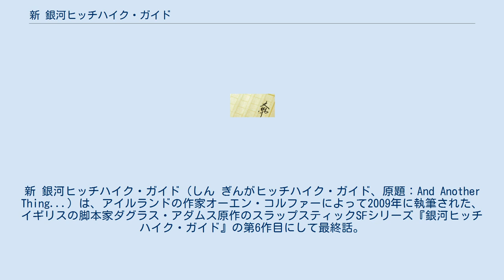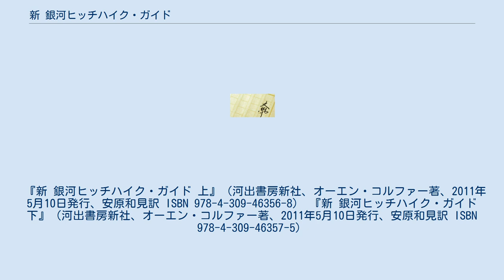新 銀河ヒッチハイク・ガイド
新 銀河ヒッチハイク・ガイド（しん ぎんがヒッチハイク・ガイド、原題：And Another Thing...）は、アイルランドの作家オーエン・コルファーによって2009年に執筆された、イギリスの脚本家ダグラス・アダムス原作のスラップスティックSFシリーズ『銀河ヒッチハイク・ガイド』の第6作目にして最終話。
 アダムスは第5作『ほとんど無害』が事実上のバッドエンドで終わったことを受け、6作目を執筆する意欲を見せていたが、2001年に死去したため果たせなかった。
そのため、コルファーが本作を公式続編として執筆している。
 原題の“And Another Thing...”は第4作『さようなら、いままで魚をありがとう』からの引用であり、遠雷を「負けた議論を『もう一つ言いたいことが・・・』と蒸し返す人」に例えたもの。
本作が半ばシリーズの蛇足に近いことを表している。
 ストーリーは前作『ほとんど無害』のラストを引き継ぐ形で始まる。
 アーサー・フォード・トリリアン・ランダムの4人は、グレビュロン人による地球破壊から間一髪で逃れ、各々おおむね平和な余生を送っていた……はずだった。
しかし突如として平穏は破られる。
今まで現実だと思っていたのは、彼らの悲惨な運命を哀れんだ『銀河ヒッチハイク・ガイド』2号が見せた束の間の幻覚に過ぎなかったのである。
『ガイド』のバッテリー切れで再び破壊直前の地球に引き戻される4人。
 危機一髪のところで昔馴染みのゼイフォードが(意図せずして)助けに駆けつけるも、思わぬハプニングで宇宙船の機能がフリーズ。
進退極まった5人は仕方なく、その場に居合わせた不死人のエイリアン・ワウバッガーを「助けてくれたら殺してやる」と説き伏せて地球脱出に成功する。
 ワウバッガーを殺せるであろう神族と話をつけるため、ゼイフォードは一路アスガルドへ。
一方ワウバッガーの船に残ったアーサーたちは、自分たち以外にも別ルートで脱出した地球人がいること、彼らの植民星をまたしてもヴォゴン人が狙っていることを知る。
 『新 銀河ヒッチハイク・ガイド 上』（河出書房新社、オーエン・コルファー著、2011年5月10日発行、安原和見訳 ISBN 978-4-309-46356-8） 『新 銀河ヒッチハイク・ガイド 下』（河出書房新社、オーエン・コルファー著、2011年5月10日発行、安原和見訳 ISBN 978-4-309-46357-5）